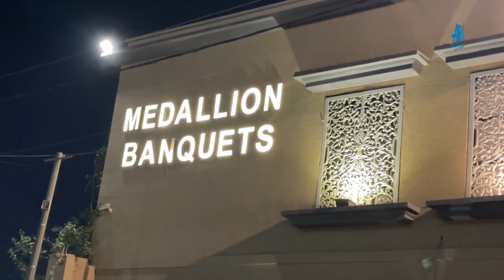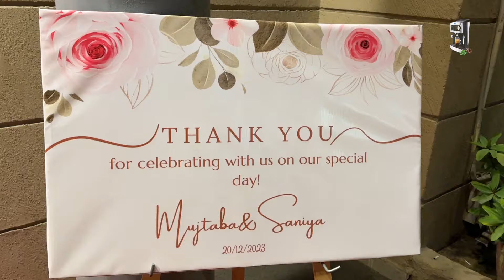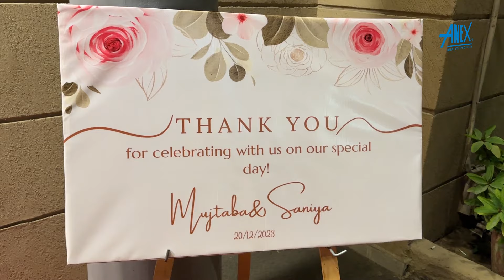How Work Sabri Events Professionally BTS & Food Review | Catering BTS | Medallion Banquet | Vlog 74